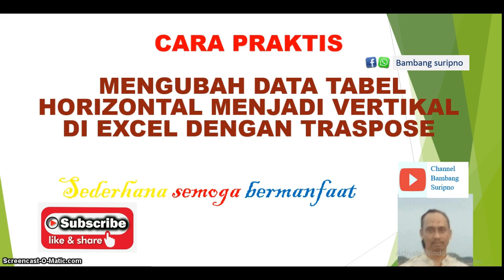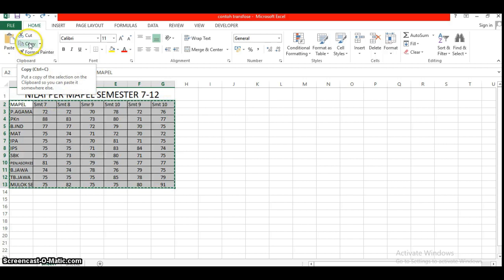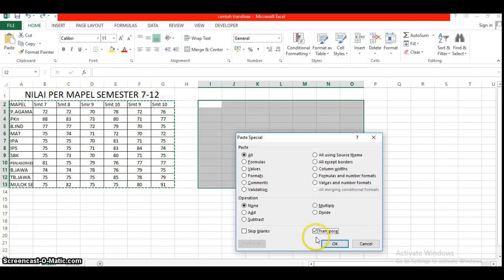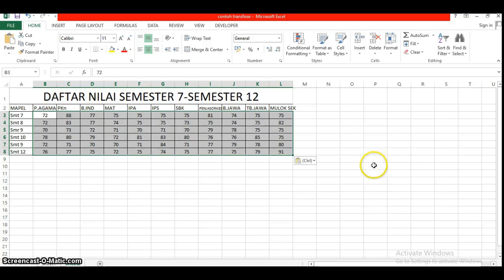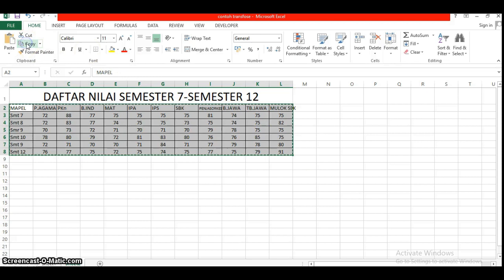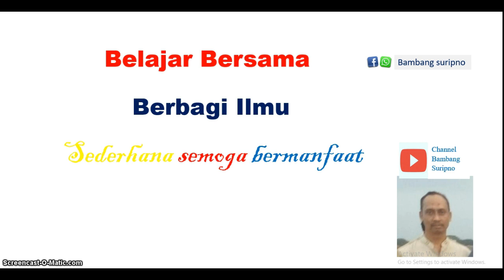Mengubah bentuk data tabel excel dengan transpose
Transpose merupakan merubah bentuk data tabel excel dari tabel horisontal ke bentuk tabel vertikal, atau sebaliknya.